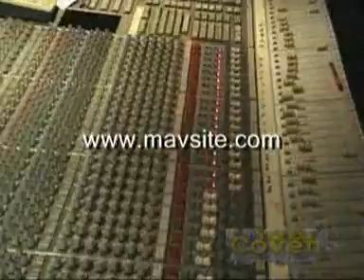randy coven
HEROES TEMPORIS L'Opera-Rock che aspettavi!
Con Giancarlo Trotta,Luca Contegiacomo,Marco Sfogli (chitarrista di James LaBrie),Randy Coven (Steve Morse, ARK e C.P.R.),Roberto D'Aquino (Edoardo Bennato e Gigi D'Alessio),John Macaluso (Yngwie Malmsteeng, ARK e George Lynch),Francesco Napoletano,Ivana Giugliano,Simone Gianlorenzi,Matteo Salsano,Bulgarian Symphony Orchestra,M° Giacomo Simonelli. Una produzione dei Magni Animi Viri